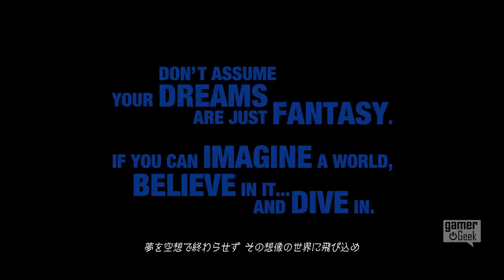Kingdom Hearts III - Trailer - Toy Story